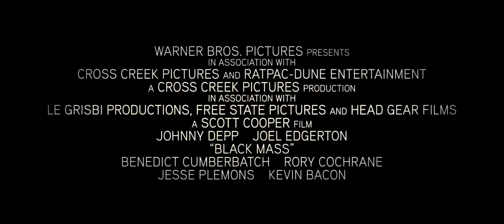"Черная месса"/Русский Трейлер 3/HD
Жанр: Боевик, Драма, Криминал

Режиссер: Скотт Купер

В ролях: Джонни Депп, Бенедикт Камбербэтч, Джуно Темпл, Дакота Джонсон, Сиенна Миллер, Кори Столл, Джоэль Эдгертон, Кевин Бэйкон, Адам Скотт, Джулианна Николсон, Питер Сарсгаард

Краткое описание:
Картина расскажет об Уайти Булджере, знаменитом бостонском гангстере, который 16 лет находился в бегах и был арестован в июне 2011 года в Санта-Монике. Булджер, которому уже за 80, обвинялся в рэкете, был замешан в 19 убийствах и в то же время работал информатором на ФБР. Чтобы не попасть за решетку, он исчез в 1995 году и 16 лет успешно скрывался от правосудия.